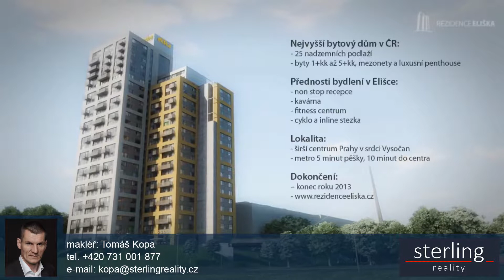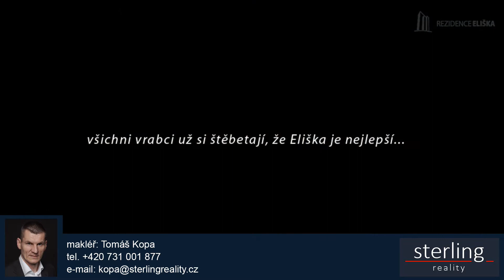Prodej bytu 2+kk 43 m2 - rezidence Eliška